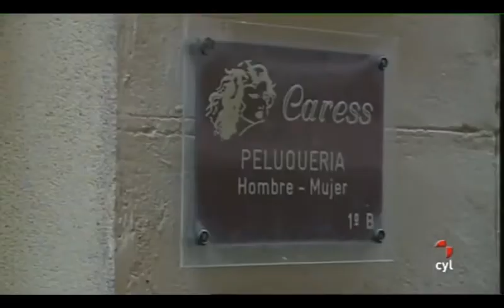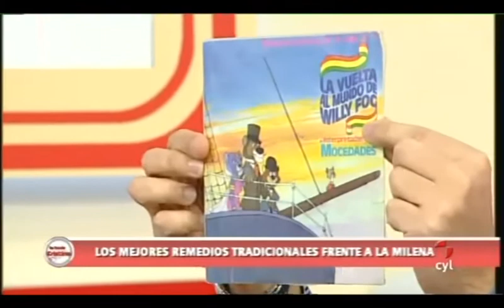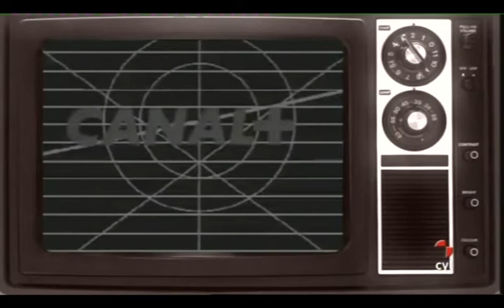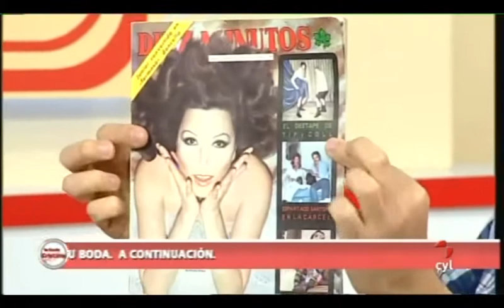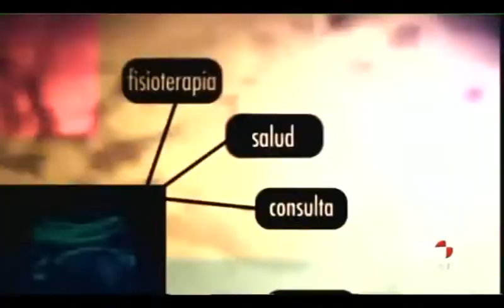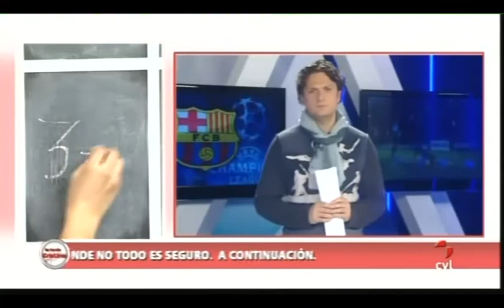LA TARDE CON CRISTINA 07/03/12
| La tarde con Cristina (07/03/2012)